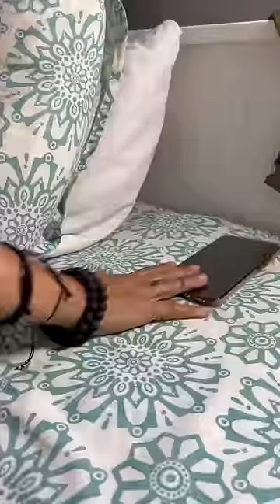The Halo Effect: Loving Your Partner More Than They Love You